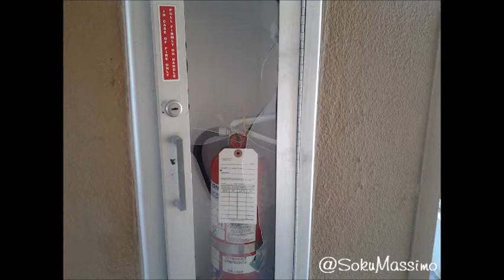Baby Ingests Cocaine in Virgina Beach Motel 6 Response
MUCH LUV

*Soku